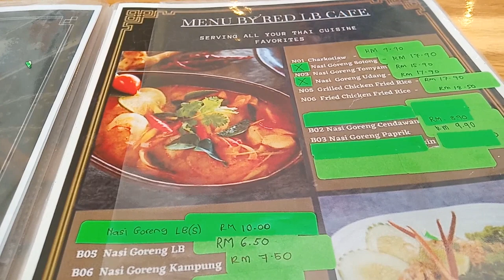Terjumpa mak chik guru Quran berbasikal || makan tomyam direstoran || Red LB Cafe.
Hari ini Rabu  2/2/22 waktu tengahari, saya ketemu mak chik guru quran yang berbasikal datang ke Pekan Pendang.

Beliau membeli sedikit barangan dan topup telefon. Beliau terima pelawaan saya untuk makan tomyam di restoran.

Makchik merupakan guru quran yang banyak jasanya pada masyarakat setempat.

jumpa lagi divideo2 yg akan datang.